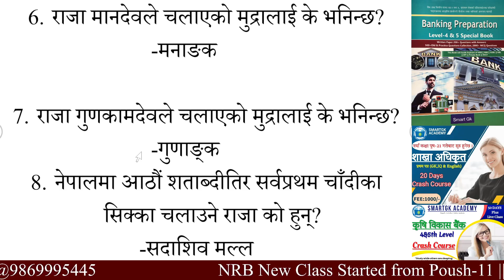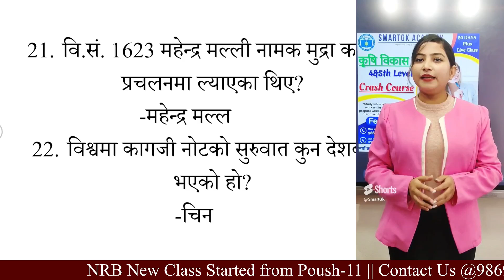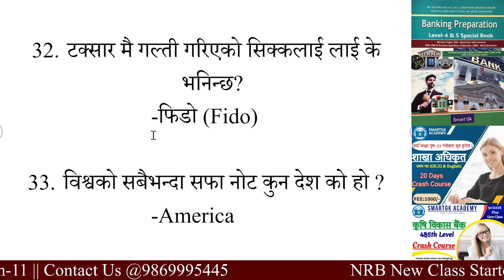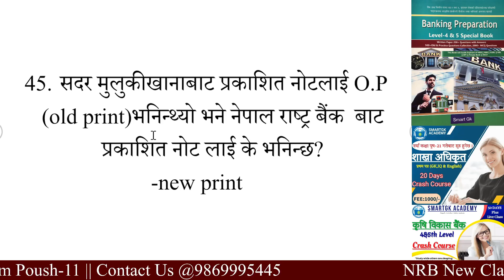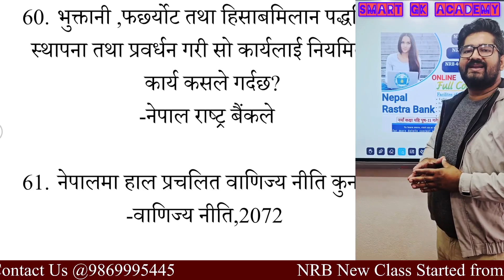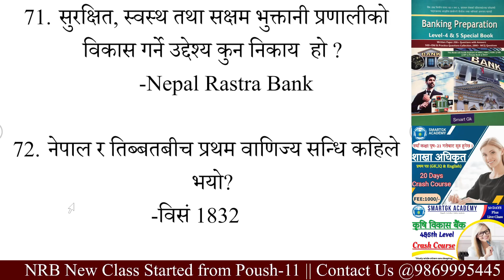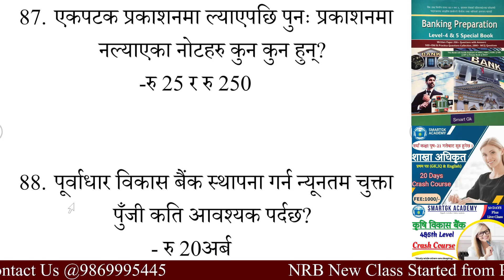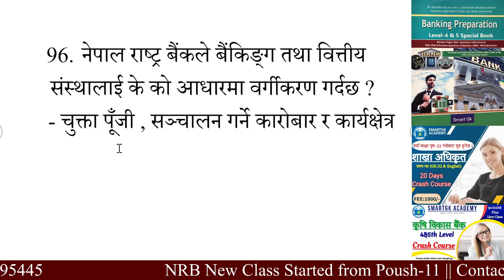RBB-4 || 1000 Important Questions In 10 Days || Day-1 || @manoharjhaofficial1